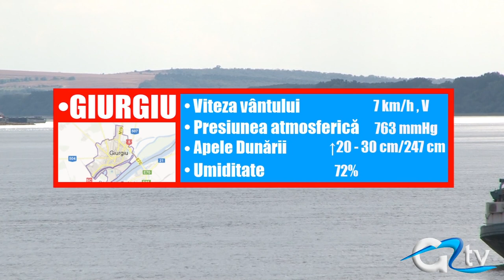METEO 19 FEBRUARIE